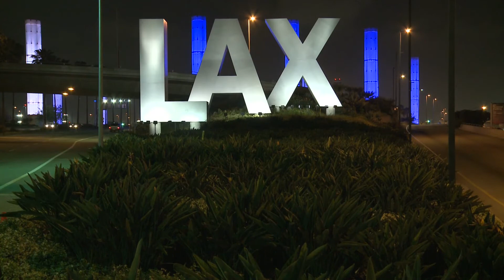Worlds Busiest Airports - Top 20!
Find out what the top 20 busiest airports in the world are!

From London Heathrow to Atlanta Georgia, Singapore Changi to Charles De Gaulle and everywhere in between!

With MILLIONS of passengers passing through each of these places every year, these are the top 20!